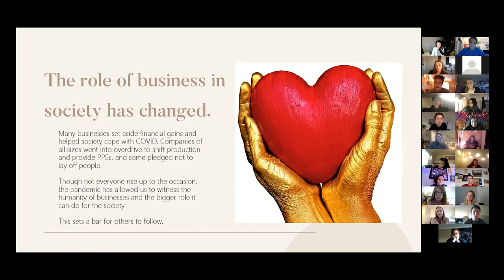[Bonus] How to Capitalize on Your Value: Hilary’s Keynote for Gonzaga University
Hilary is sharing her virtual Keynote speech for Gonzaga University. Between the incredible rise in technology and the need for pivoting in the midst of a global pandemic, the business world looks much different than it ever has. More people have access to tools and information, we don’t need an office building, and antiquated rules are being left behind. This keynote is a deeper look into where we go from here.